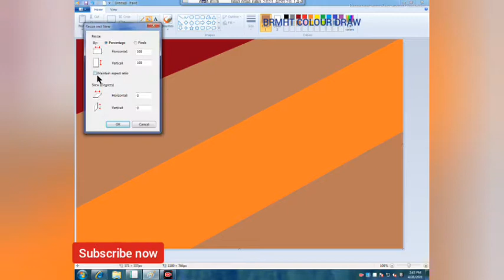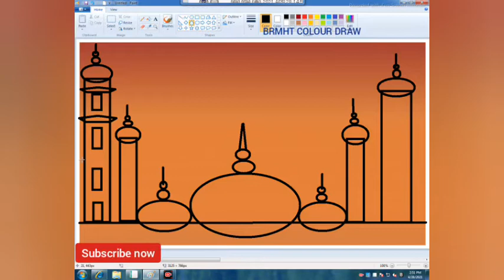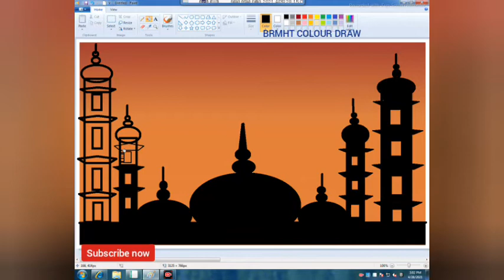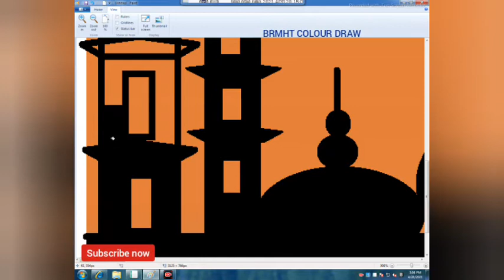how to draw a mosque in Ms painting tutorial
mosque drawing easy step by step with Microsoft painting tutorial